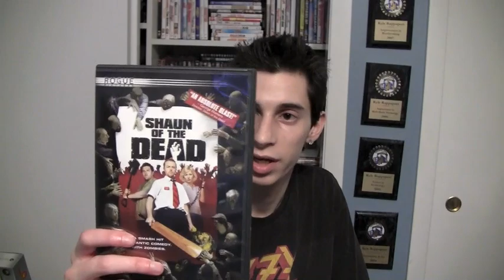My DVD Update 9/7/10 part 1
This is a video of me showing the dvds and blue-rays i got in the last couple of months or weeks. Check it out!

Here's The List Of The Dvds and Blue-rays I Got and Reviewed In This Update:

Superbad (2007)

Tromeo and Juliet: 10th Anniversary Edition (1996)

Video Violence 1 & 2 (1987)